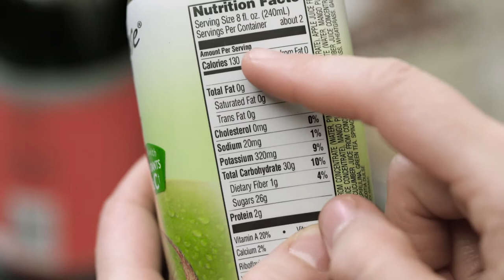DSM Brand Video